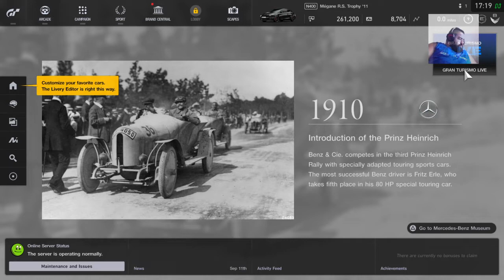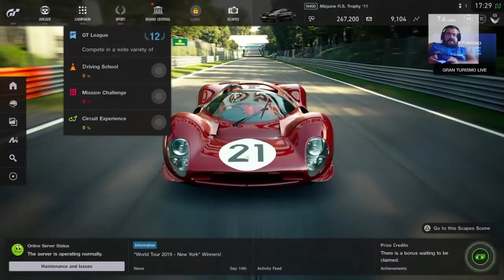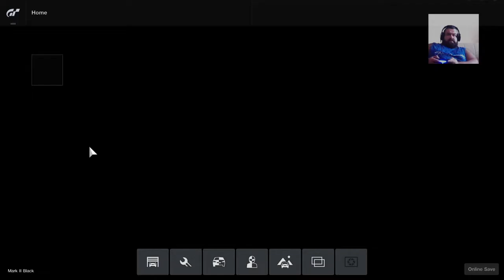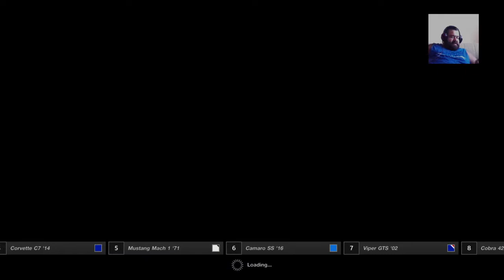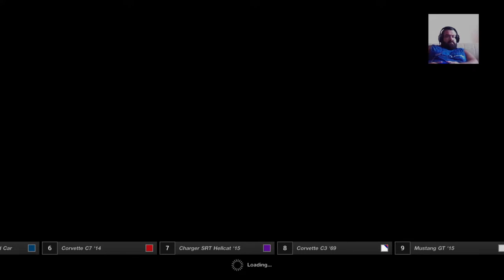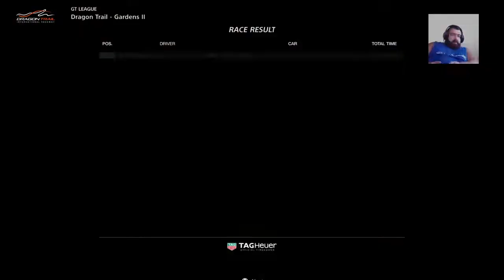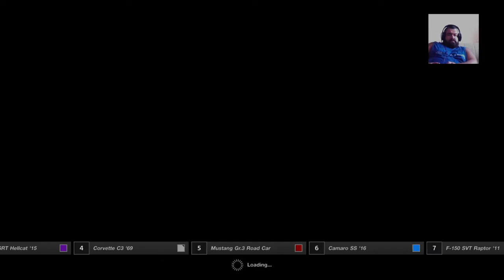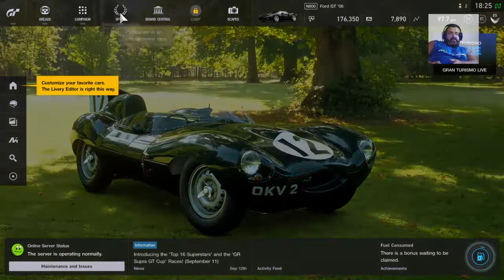GRAN TURISMO SPORT [NEDZAGRAM] 2#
Gaming, sports, cooking and many funny videos !!!